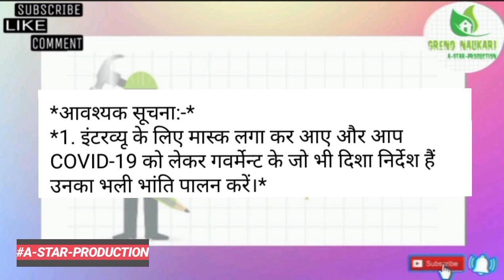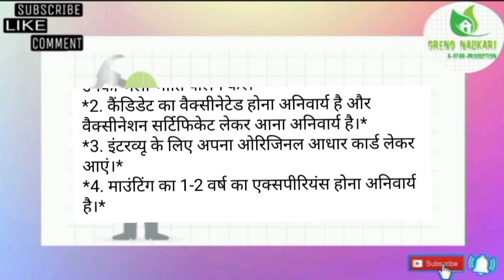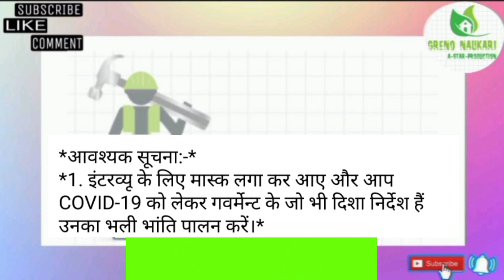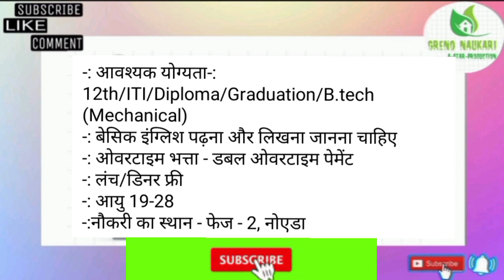||भर्ती है KHY Company में||Greno Naukari||Mobile company jobs Noida||noida jobs updates||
Dear कैंडिडेट,
आपको सूचित किया जाता है कि  भर्ती है KHY Company में जिसकी जानकारी निन्मलिखित है...

Department production

 Qualifications* :- *12tgh, ITI,  Diploma , Btech Graduation*

 यह भर्ती पूरी तरह से निशुल्क है, इसीलिए किसी भी प्रकार का कोई भी शुल्क किसी भी ब्यक्ति को न दे,
 *Interested Candidates ये डॉक्यूमेंट साथ लेकर आये:-
1 - Resume
2 - Aadhar Card Copy
3 - photo 2
4- bank account ki photocopy

इंटरव्यू पता और अधिक जानकारी के लिए ये वीडियो पूरा देखे